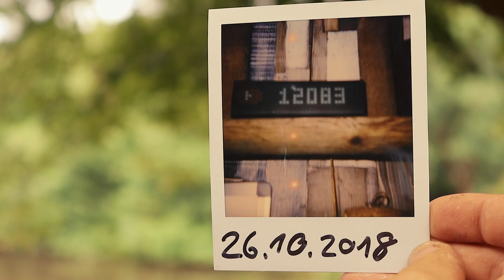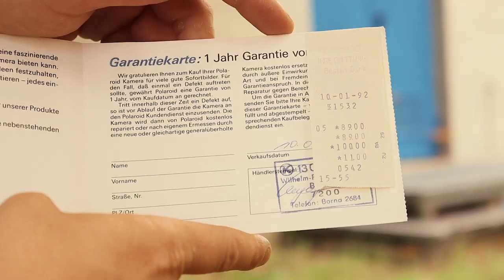✅5 größte FEHLER bei POLAROID - Fotografie Tipps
*► meine beste Kamera
*► meine Tasche
*► da bestelle ich meine Filme